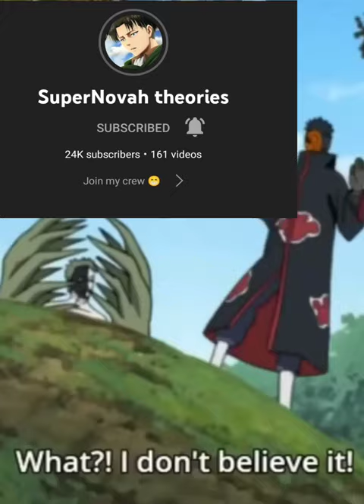Why naruto is dumb while minato is a genius?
how come Naruto is so dumb while his father minato is a genius?
To my knowledge.
The series doesn't touch upon this that much besides implying talent isn't always necessarily gonna be “evident”.
It was implied talent would also be influenced by multiple factors like:
Their upbringing.
Individual personality.
Individual's awareness that they actually have talent.
Influence from the people around them.
And we all know Naruto had a shitty childhood.
So to me,I think Naruto was smart but didn't have people to guide him.
Writer : Masashi Kishimoto
Characters : boruto, sarada, momoshiki,naruto, sasuke, sakura,dream, kakashi, nagato, pain, leafvillage, rocklee, shikamaru, ino, itachi uchiha, madara uchiha, obito uchiha, kagura, guy sensei, Akatsuki, ninja war,
Hi guys I hope you are enjoying the video , if you like this content please subscribe to our channel and turn on notifications for upcoming videos Also check out our channel